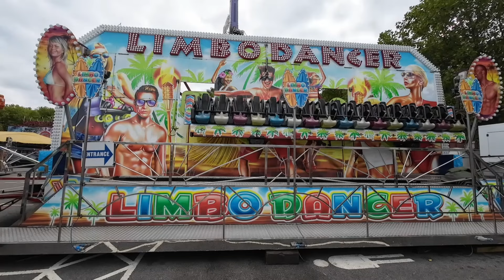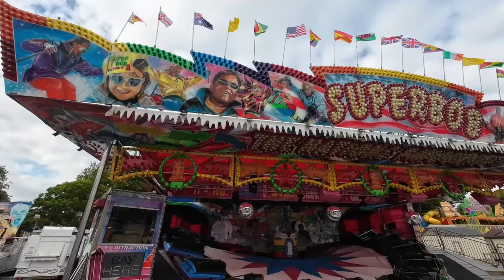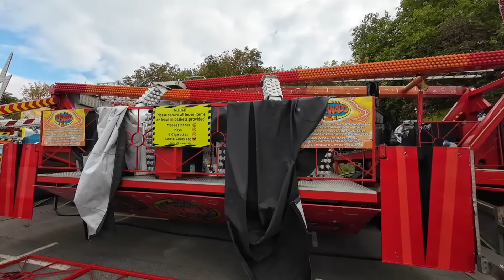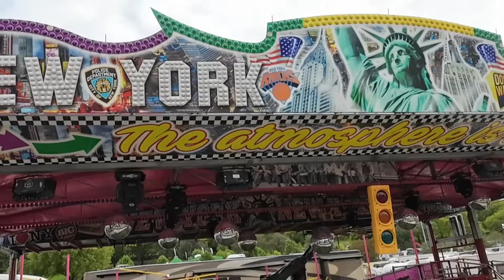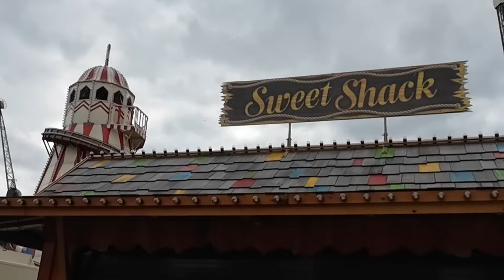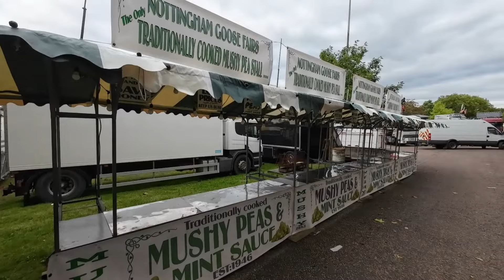Nottingham Goose Fair 2024 | A LOOK AT ALL THE RIDES BEFORE OPENING Tuesday September 24th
Taking a look at all the rides at this years Nottingham's Goose Fair. Most of the rides are now built up and some are still in the process of building up and taking a general look around .